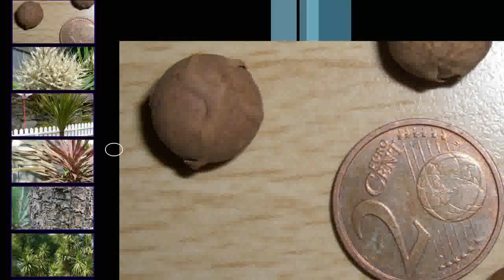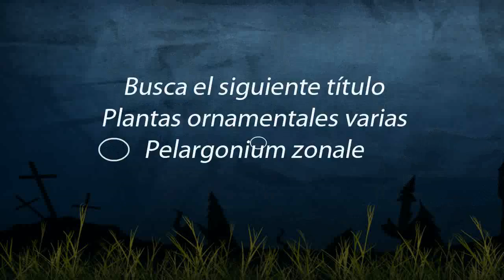cordyline australis para aulaagroforestal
Video de botánica sobre el cordyline australis...Este video esta hecho para escuela de formación donde encontrarás cursos gratis y temarios de profesorado secundaria y fp como el temario de operaciones y equipos de producción agraria o el temario de procesos de producción agraria. Los cursos de nuestra escuela de formación se basan en el elearning, hay algunos cursos gratuitos online y a distancia, pero también tenemos temarios de administrativos del estado, aena, ayuntamientos, bibliotecas, bomberos, policía nacional y local y guardia civil